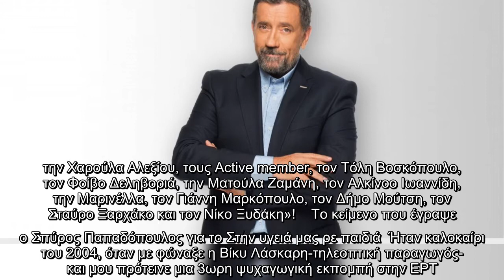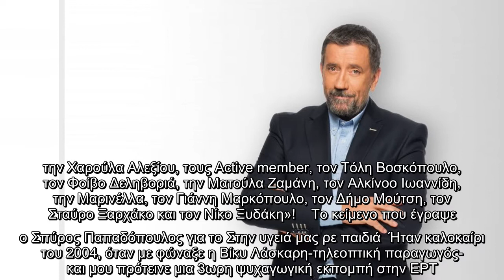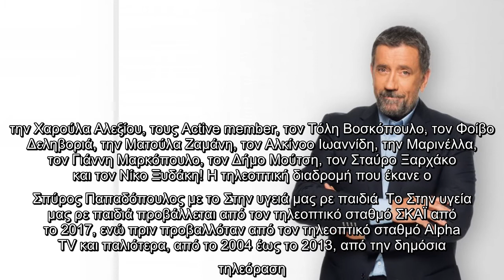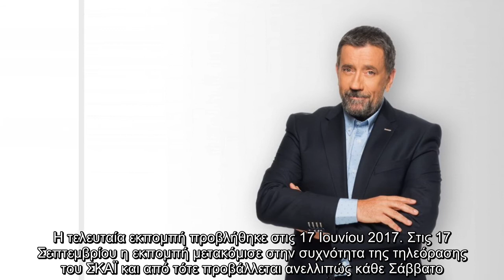Σπύρος Παπαδόπουλος: Οριστικό τέλος για το Στην υγειά μας ρε παιδιά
Οριστικό τέλος για την εκπομπή Στην υγειά μας ρε παιδιά. Ο Σπύρος Παπαδόπουλος έριξε την αυλαία της δημοφιλούς εκπομπής μετά από 17 χρόνια, με μια ανακοίνωση στο Instagram.  «Έλληνες απανταχού, νομίζω ότι είναι η σωστή στιγμή το Στην υγειά μας ρε παιδιά να περάσει στην ιστορία. Ελπίζω, όχι και στη λήθη!», έγραψε χαρακτηριστικά ο Σπύρος Παπαδόπουλος.  Σε άλλο σημείο του κειμένου, ο Σπύρος Παπαδόπουλος έγραψε: «Δεν ξέρω γιατί, αλλά θέλω να μοιραστώ το απωθημένο μου για καλλιτέχνες που αγαπώ και που για διαφόρους λόγους δεν κάναμε εκπομπή μαζί τους….την Χαρούλα Αλεξίου, τους Active member, τον Τόλη Βοσκόπουλο, τον Φοίβο Δεληβοριά, την Ματούλα Ζαμάνη, τον Αλκίνοο Ιωαννίδη, την Μαρινέλλα, τον Γιάννη Μαρκόπουλο, τον Δήμο Μούτση, τον Σταύρο Ξαρχάκο και τον Νίκο Ξυδάκη»!    Το κείμενο που έγραψε ο Σπύρος Παπαδόπουλος για το Στην υγειά μας ρε παιδιά  Ήταν καλοκαίρι του 2004, όταν με φώναξε η Βίκυ Λάσκαρη-τηλεοπτική παραγωγός- και μου πρότεινε μια 3ωρη ψυχαγωγική εκπομπή στην ΕΡΤ. Της είπα, ότι ...